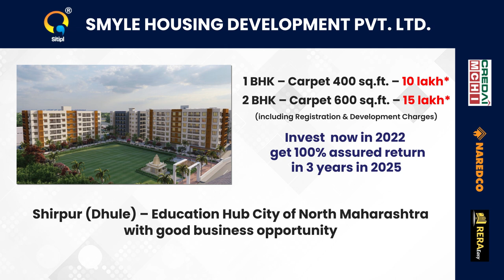Radha Krishna Nagri | Smyle Housing Development | 2D Promotion Video